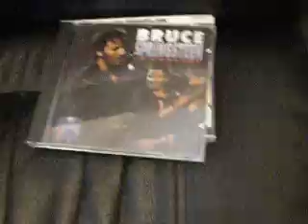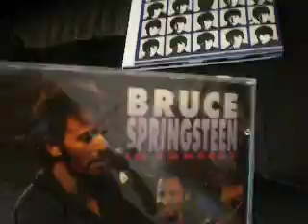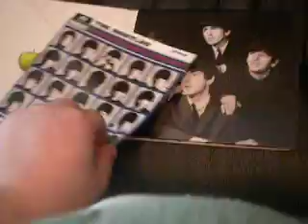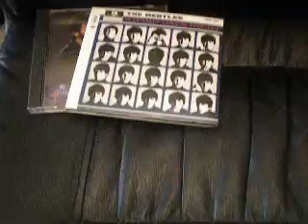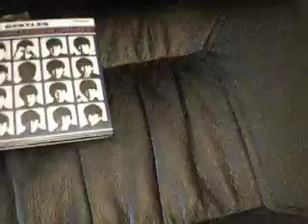My CD Update for December 23, 2009